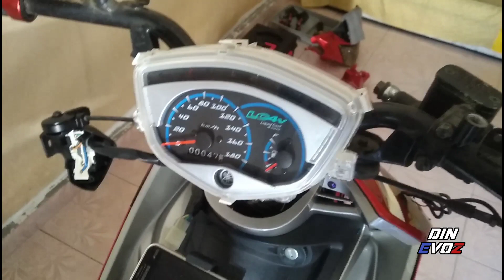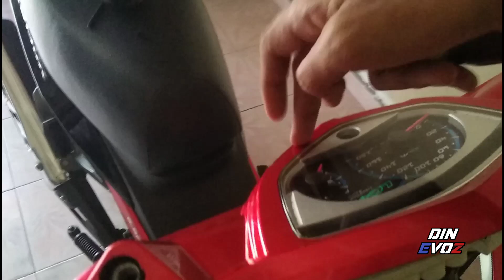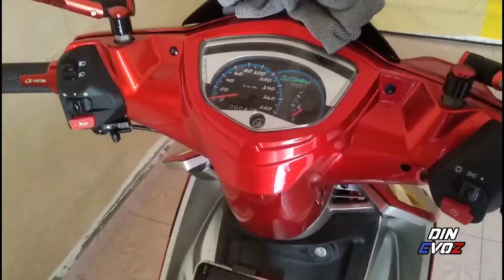AKU SARUNG COVERSET METER | TAPI RASA NAK MARAH JE! 🔥